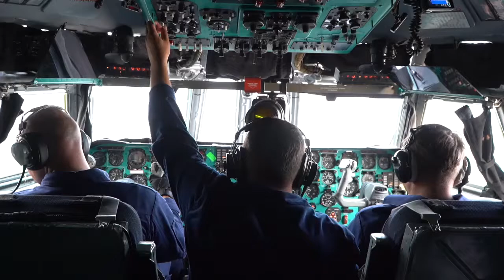✈️ The paratroopers of the Ivanovo Airborne Forces unit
✈️ The paratroopers of the Ivanovo Airborne Forces unit, together with the VTA VKS of Russia, worked out the issues of landing personnel, military equipment and cargo within the framework of the Vostok-2022 maneuvers.

◽️ The paratroopers carried out preparations for landing as soon as possible, loaded weapons, military equipment and materiel into the Il-76MD aircraft of the military transport aviation of the Russian Aerospace Forces in a timely manner and landed in the designated area at the appointed time.